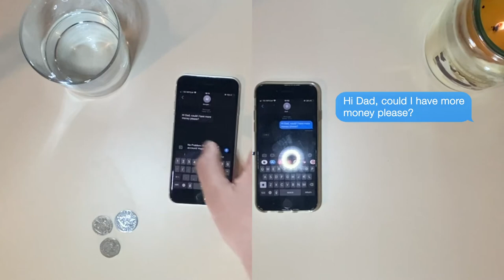Splitscreen Narrative - Michael Makin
Short video exploring Splitscreen Narrative.